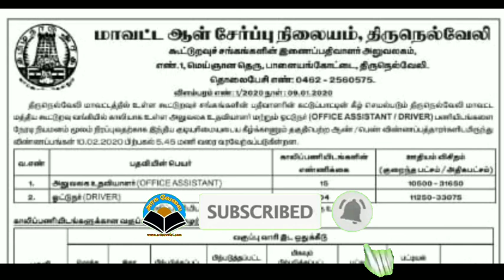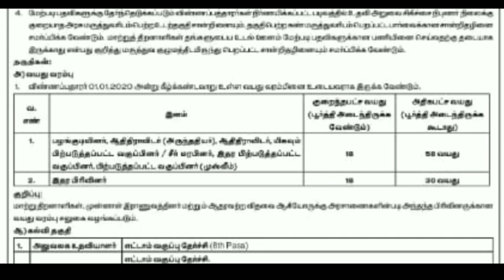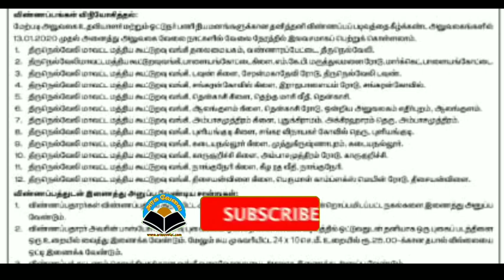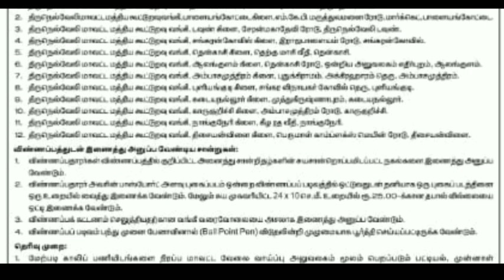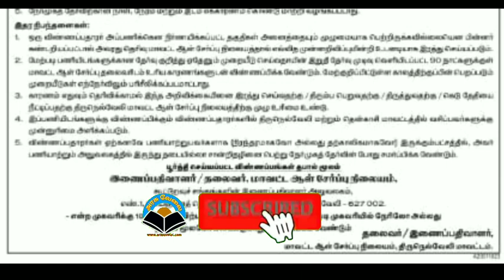தமிழ்நாடு மத்திய கூட்டுறவு வங்கியில் வேலைவாய்ப்பு